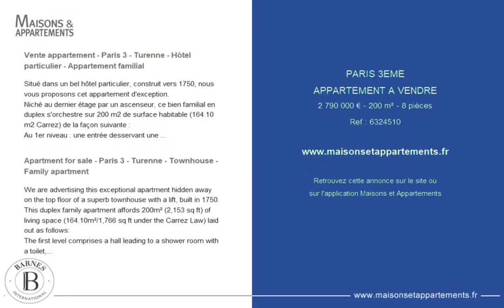PARIS 3ÈME - APPARTEMENT A VENDRE - 2 790 000 € - 200 m² - 8 pièce(s)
Référence : 6324510

Vente appartement - Paris 3 - Turenne - Hôtel particulier - Appartement familial

Situé dans un bel hôtel particulier, construit vers 1750, nous vous proposons cet appartement d'exception.
Niché au dernier étage par un ascenseur, ce bien familial en duplex s'orchestre sur 200 m2 de surface habitable (164.10 m2 Carrez) de la façon suivante :
Au 1er niveau : une entrée desservant une salle d'eau avec un WC ; une chambre ; un vaste séjour d'angle et une salle à manger ; une cuisine indépendante meublée et équipée ; un office avec un coin buanderie ; un WC indépendant ; une deuxième chambre avec sa salle d'eau complète (baignoire et douche).
Ce bien unique « Comme une maison » bénéficie d'une vue dégagée sans vis-à-vis, de beaux volumes et d'une belle luminosité.
Au 2ème niveau : un espace TV, trois chambres ; et une salle d'eau avec un WC.

Apartment for sale - Paris 3 - Turenne - Townhouse - Family apartment

We are advertising this exceptional apartment hidden away on the top floor of a superb townhouse with a lift, built in 1750.
This duplex family apartment affords 200m² (2,153 sq ft) of living space (164.10m²/1,766 sq ft under the Carrez Law) laid out as follows:
The first level comprises a hall leading to a shower room with a toilet, a bedroom, a vast corner living room and dining room, a fitted and equipped separate kitchen, a utility room with laundry facilities, a separate toilet, and a second bedroom with a full bathroom (bath and shower).
This unique property ‘designed like a house' enjoys an unobstructed view with no overlook, spacious rooms and plenty of natural light.
The 2nd level features a TV room, three bedrooms, and a shower room with a toilet.
Cellar also included.
Sole agent - Caroline Baudry - +33 (0)

Cette annonce vous est proposée par l'agence BARNES LE MARAIS

|2566150|